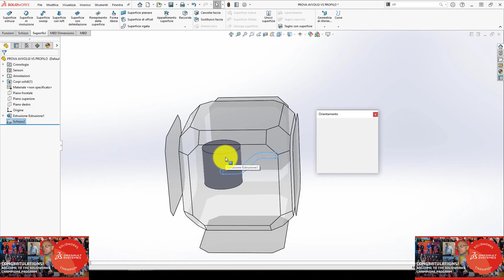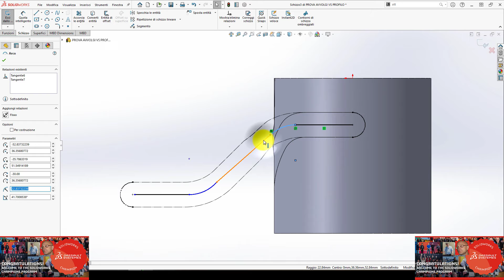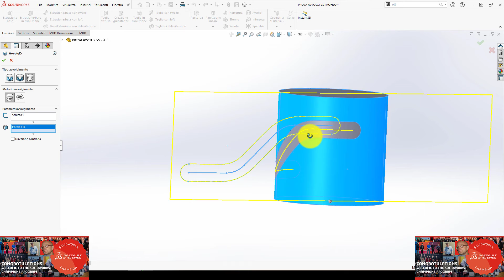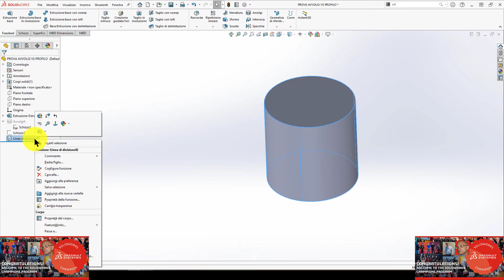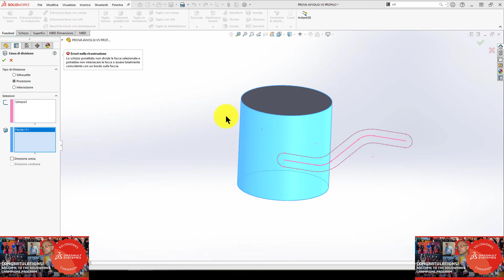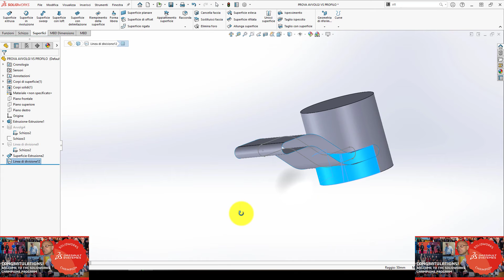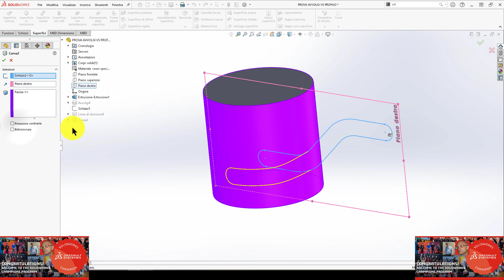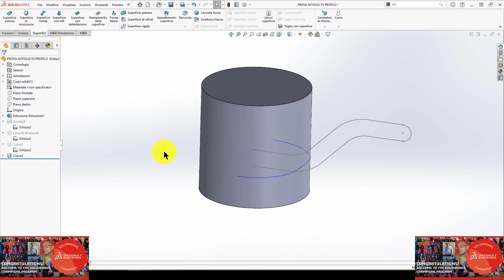AVVOLGI VS CURVE CENTRALE